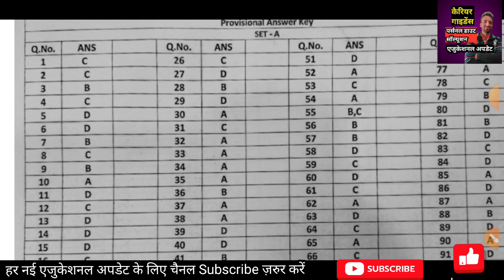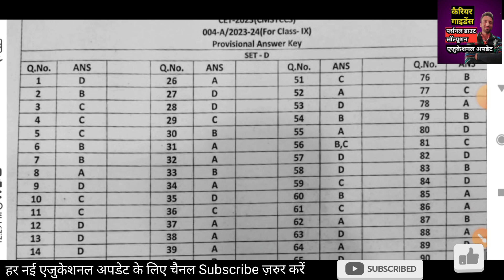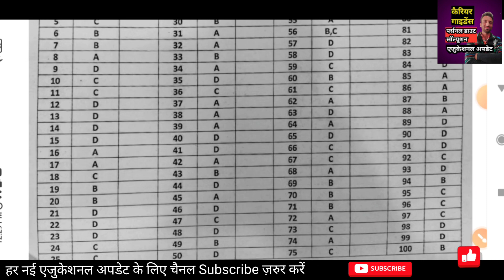DOE की बडी खबर CMSTCCS CET Exam 2023 क्लास 11 Anskey जारी हो गई|| सभी बच्चे अपने Set वाइज चेक कर लें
टीचर्स & स्टूडेंट्स के लिए आकर्षक गिफ्ट कार्ड के लिए क्लिक करें 👇

आकर्षक स्पोर्ट्स & फिटनेस आइटम्स् के लिए क्लिक करें 👇

हर क्लास के लिए हर टाइप के बुक्स के लिए 👇

फोन, लेपटॉप & असेसीरिज के लिए नीचे लिंक पर क्लिक करें 👇

सत्र 2023-24 में Cmstccs स्कॉलरशिप Exam की Anskey जारी कर दी DOE शिक्षा विभाग ने।। पूरी जानकारी के साथ सभी डाउट सॉल्यूशन के लिए वीडियो देखे और अपनी हर एक क्लास और सभी दोस्तों को शेयर कीजिये। धन्यवाद

NMMS, MVPP & NTSE  के सारे सैंपल पेपर PDF में डाउनलोड करें इस लिंक पर क्लिक करके 👇👇

आप इंस्टाग्राम पर हमारे साथ जुड़कर अपनी हर एक छोटी बडी समस्या सांझा कर समाधान तक पहुंच सकते हैं मेरी ID 👇instgramm चैनल_